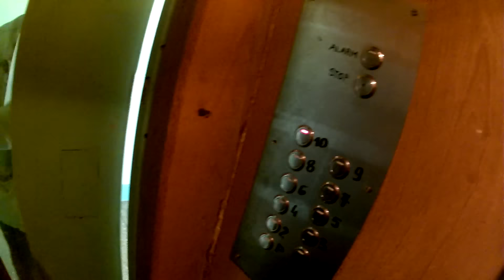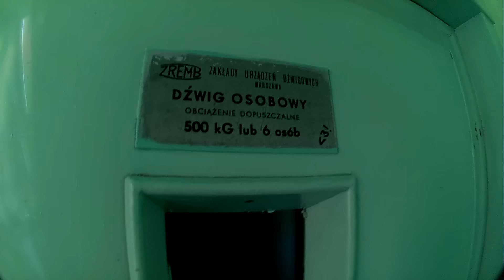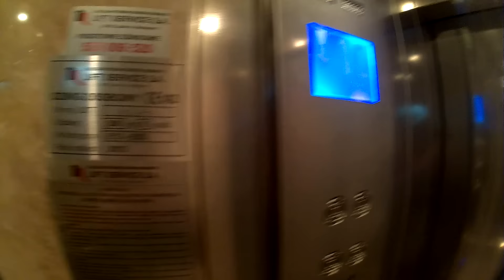[Epic Fail] Strollowany przez windę ZREMB / I get trolled by ZREMB elevator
lol @ 0:30

Byłem na 4-tym piętrze w bloku na Modzelewskiego 23, przyjechała winda ZREMB, wciskam 10 piętro i WINDA JEDZIE W DÓŁ!! WTF?

I was on the 4th floor of a block on Modzelewskiego  23, ZREMB elevator has arrived, i  push 10 floor button and THE ELEVATOR GOES DOWN !! WTF?